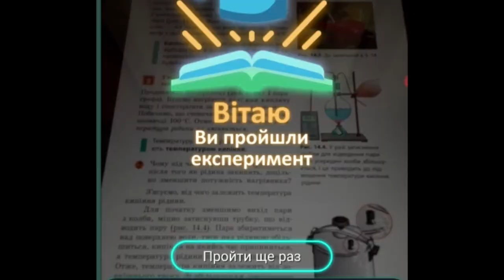Augmented reality in education. Процес пароутворення.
Пароутворення — процес переходу речовини з рідкого стану у газоподібний.